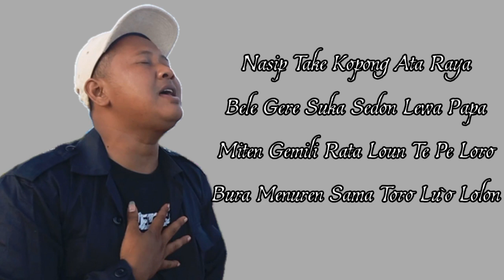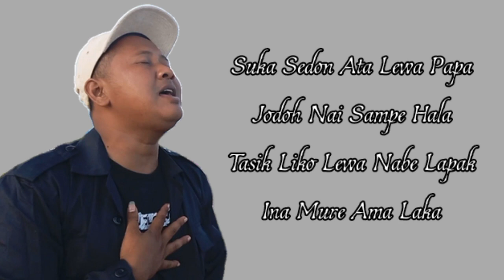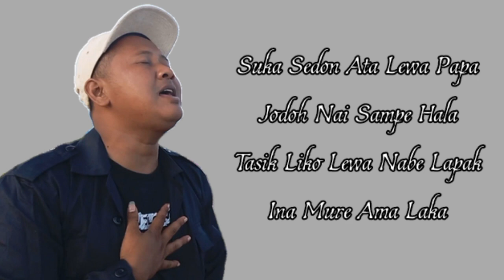SEDON LEWA PAPAN || lagu flores Cover ADIN GUSMAO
nasip take kopong ata raya...

bele gere suka

sedon lewa papa

miten gemili rata loun te pe loro

bura menuren sama toro lu`o lolon.

mo`e tue

mabe tue one wulan balik mabe peken reuk

gooo.

puken mamu lau sina jawa haka

maidore dore ma`an

meli-meli

REEF. suka sedon ata lewa papa...

jodoh nai sampe hala...

tasik liko lewa nabe lapak...

ina mure ama laka

hama hama morit urin pai tabe tutu

ohh sedon lewa papa marin tabe aku.

ohh sedon lewa papa teti sera soron.